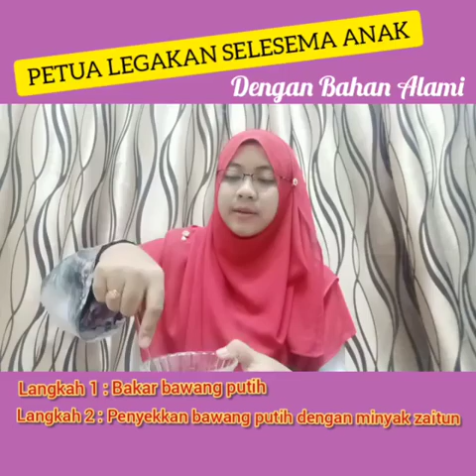PETUA LEGAKAN SELESEMA ANAK DENGAN BAHAN ALAMI